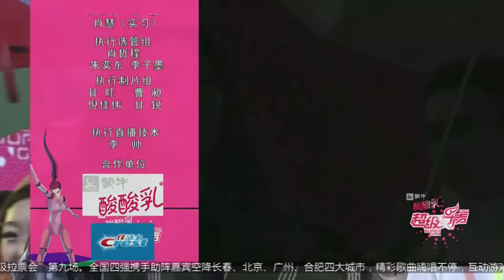2016超级女声超级拉票会-长春站：霸气女神王金金热辣开嗓点燃现场！ Super Girl【超级女声官方版】